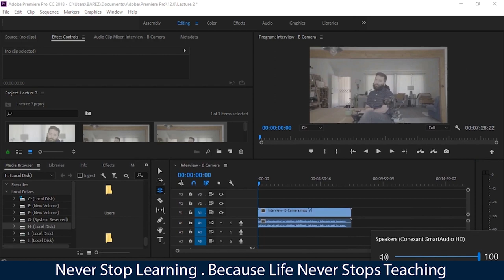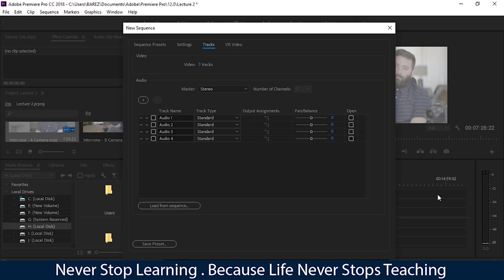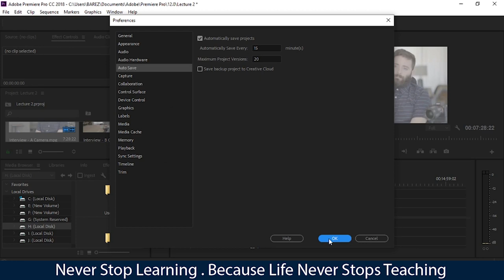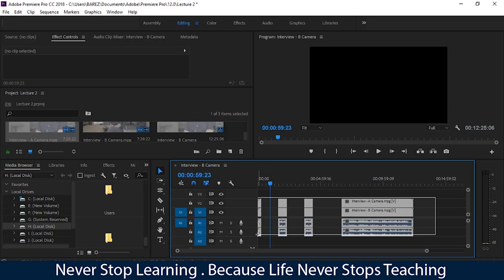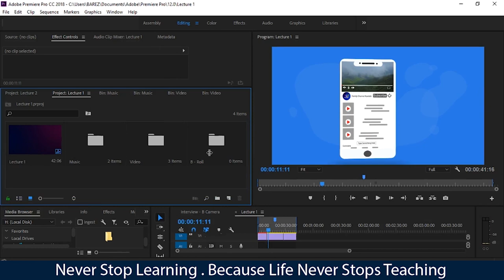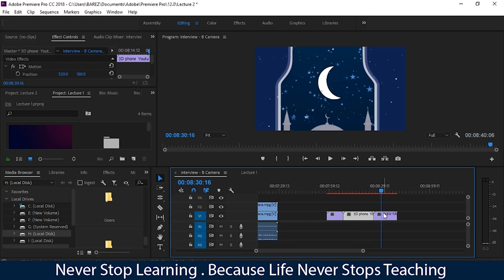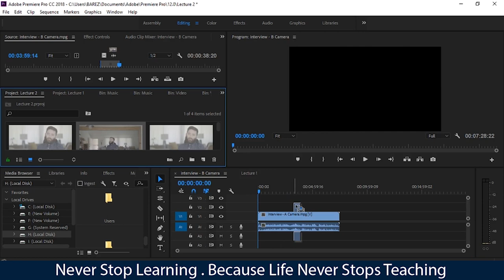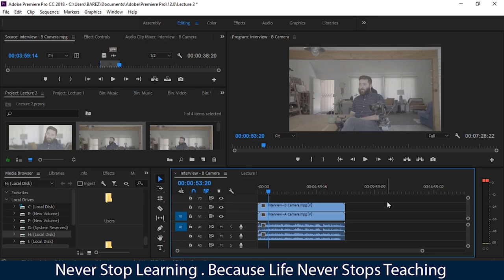Adobe Premiere Pro Course Lecture 2 New Squnce And Open 2 project Im The Same Time